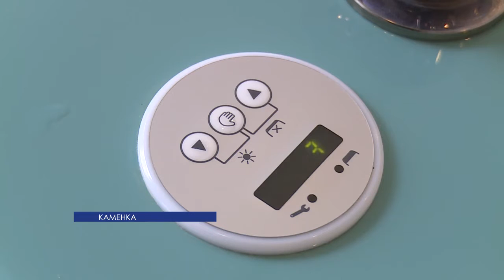В мае приднестровские пенсионеры получат 70% от начисленных пенсий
Майские пенсии в Приднестровье выплачиваются в размере 70%. Тридцать – числятся долгом государства, который будет погашен. Министр по социальной защите и труду рассказала о действующем порядке выплат. Оксана Буланова также сообщила о поступлении бесплатных путевок в санаторий «Днестр» для льготной категории граждан, которые нуждаются в оздоровлении.